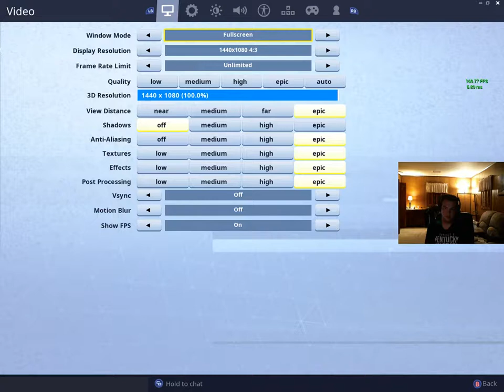S4sQu4TchH Plays Live Stream